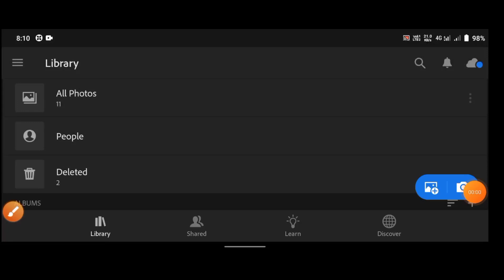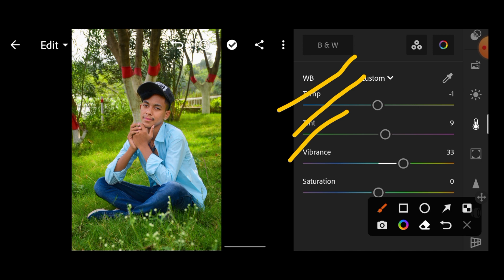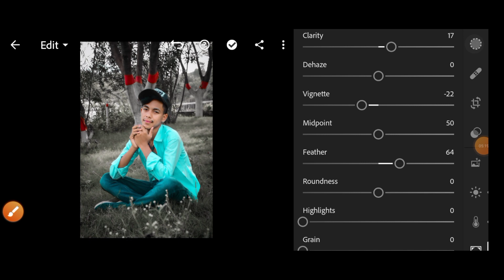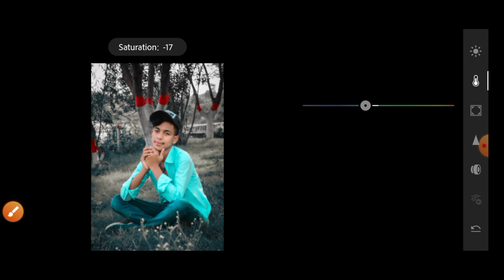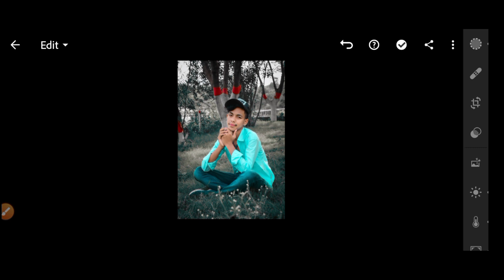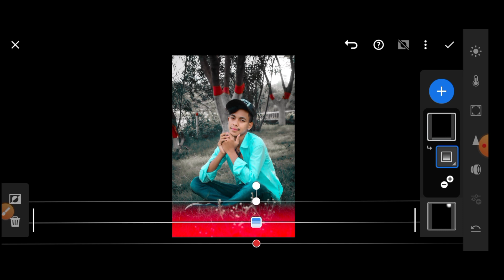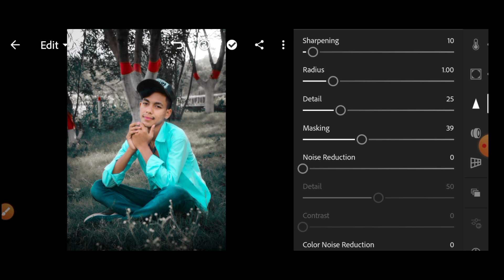Lightroom Colour grading tutorial step by step|| DS EDITOR CLUB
my name is Sandeep Vishwakarma

hello ham Sandeep or Dharmendra aap sab ka swagat karte hai is chennal par